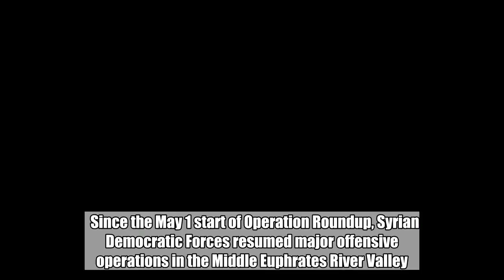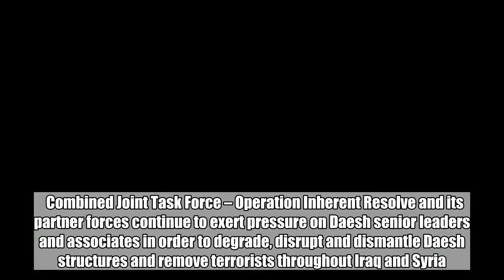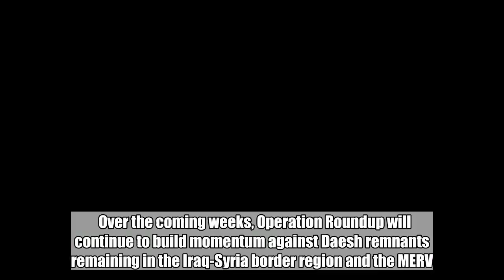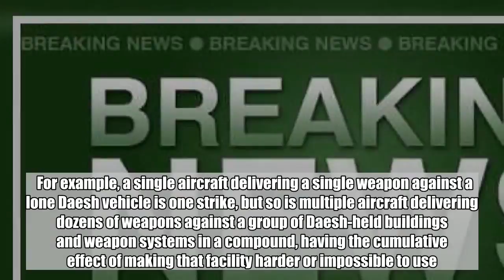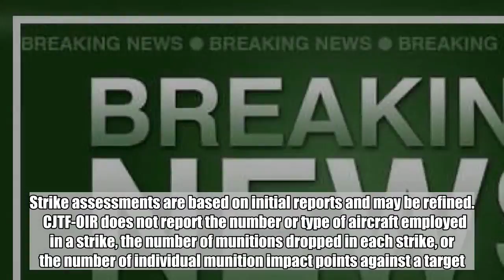BREAKING News Out Of CENTCOM… 225 LAUNCHED!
June 11: Operation Roundup targets Daesh remnants  Combined Joint Task Force – Operation Inherent Resolve and its partners have accelerated offensive activity against Daesh targets in designated parts of Iraq and Syria throughout the months of May and June.   Since the May 1 start of Operation Roundup, Syrian Democratic Forces resumed major offensive operations in the Middle Euphrates River Valley. Since then, the SDF has continued to gain ground through offensive operations coupled with precision Coalition strike support.   During the month of May, the Coalition conducted 225 strikes with 280 engagements. This demonstrates a 304% increase over the 74 strikes conducted in March, and a 123% increase over the 183 strikes recorded in April 2018.   Combined Joint Task Force – Operation Inherent Resolve and its partner forces continue to exert pressure on Daesh senior leaders and associates in order to degrade, disrupt and dismantle Daesh structures and remove terrorists throughout Iraq and Syria. Daesh morale is sinking on the frontlines as privileged Daesh leaders increasingly abandon their own fighters on the battlefield, taking resources with them as they flee.   Over the coming weeks, Operation Roundup will continue to build momentum against Daesh remnants remaining in the Iraq-Syria border region and the MERV. The Coalition remains committed to the lasting defeat of Daesh here, increasing peace and stability in the region and protecting all our homelands from the Daesh threat.  Near Abu Kamal, four strikes destroyed four Daesh supply routes. Near Al Shadaddi, two strikes engaged one Daesh tactical unit and destroyed one Daesh logistics hub.    Near Abu Kamal, six strikes engaged one Daesh tactical unit and destroyed one Daesh vehicle, one Daesh fighting position, one Daesh supply route and two Daesh-held buildings. Near Al Shadaddi, eight strikes engaged one Daesh tactical unit, destroyed one Daesh fighting position, one Daesh logistics hub, one Daesh tactical vehicle and one Daesh weapon.    Near Mosul, one strike destroyed five Daesh tunnels.    Near Abu Kamal, six strikes engaged one Daesh tactical unit and destroyed one Daesh watercraft. Near Al Shadaddi, three strikes engaged one Daesh tactical unit and destroyed two Daesh command and control centers, one Daesh supply cache and one Daesh supply route.    Near Abu Kamal, nine strikes engaged one Daesh tactical unit and destroyed one Daesh supply route, two Daesh-held buildings and one Daesh watercraft. Near Al Shadaddi, three strikes destroyed two Daesh supply routes and one Daesh line of communication.    Near Abu Kamal, 11 strikes engaged one Daesh tactical unit and destroyed two Daesh vehicles. Near Al Shadaddi, six strikes engaged one Daesh tactical unit and destroyed one Daesh vehicle, one Daesh fighting position, two Daesh logistics hubs and one Daesh supply route.    Near Abu Kamal, seven strikes engaged one Daesh tactical unit. Near Al Shadaddi, five strikes engaged one Daesh tactica